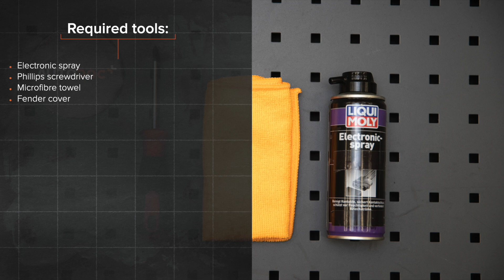Så byter du luftfilter på AUDI A6 C5 Avant [AUTODOC-LEKTION]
Så byter du luftfilter på AUDI A6 2 (4B5) 2.4 Kombi 1997–2005 [AUTODOC-LEKTION]

Luftfilter på en AUDI A4 B5 Avant (8D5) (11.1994–09.2001) / AUDI A4 B5 Saloon (8D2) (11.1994–09.2001) / AUDI A6 C5 Saloon (4B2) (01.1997–01.2005) / AUDI A8 D2 (4D2, 4D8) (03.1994–09.2002) / SKODA Superb I Saloon (3U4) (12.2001–03.2008) bilar bör som regel bytas ut enligt en och samma procedur. Men,det kan vara små skillnader beroende på fordonets design.

Alla PDF- och videoguider om byten av AUDI A6 (4B5)-delar: ladda ned och titta på AUTODOC CLUB

0:00 — AUDI A6 (4B5) – luftfilter: utbytesguide steg för steg
0:44 — Skruva loss fästena på ventilationsmunstycket.
1:09 — Koppla loss luftmassemätarens kontakt.
2:05 — Rengör luftfilterhållarens lock och hus.
2:53 — Behandla luftmassemätarens kontakt.
3:34 — Sätt tillbaka ventilationsmunstycket.